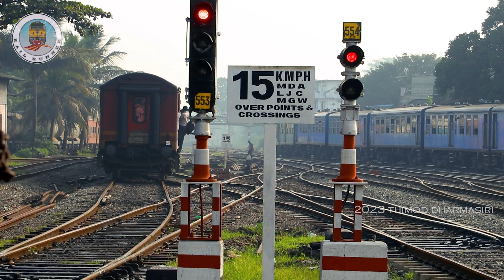Sri Lanka Raiways Train collection|Trainspotting in Maradana | Class M2 Class M11 Class S14 and More